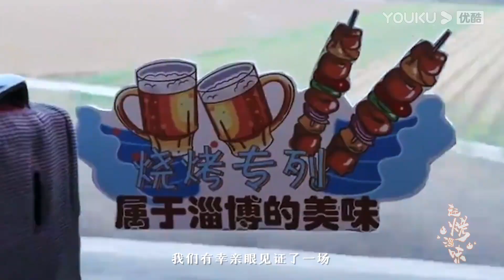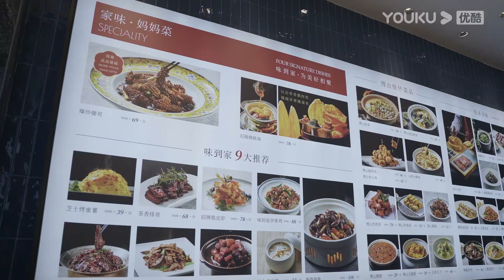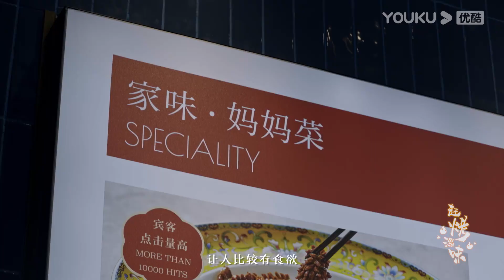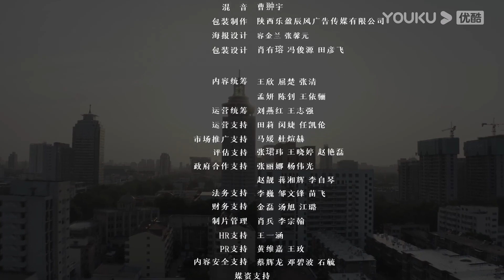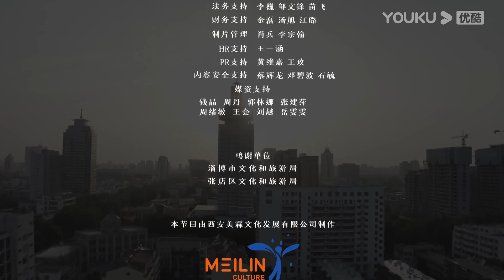【赶烤淄味】EP3 别有“淄”味 | 独属淄博的烟火温度 | 优酷纪实人文 YOUKU DOCUMENTARY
【赶烤淄味】以淄博美食为核心，寻觅如今爆火的网红美食，以及美食背后城市间人与人的人情味，呈现属于这座城市的烟火人间与真诚温度，也通过一个个不同的美食与美食背后的故事，感受“爆火”城市背后的“速度”与“温度”。一场始于烟火、归于真诚的邂逅，让八方游人了解淄博、走进淄博。